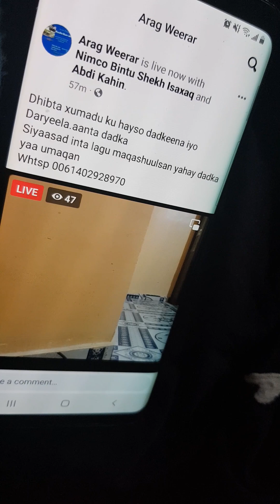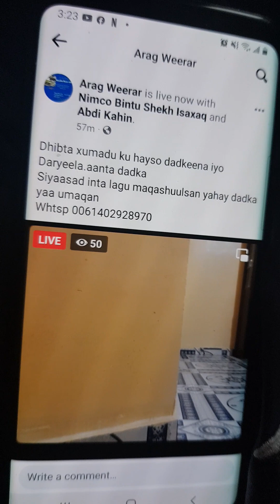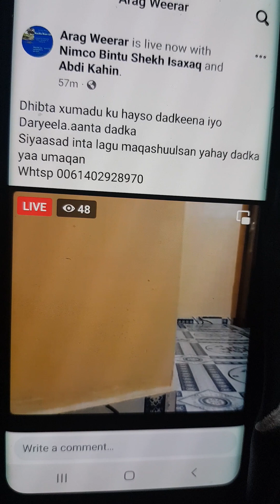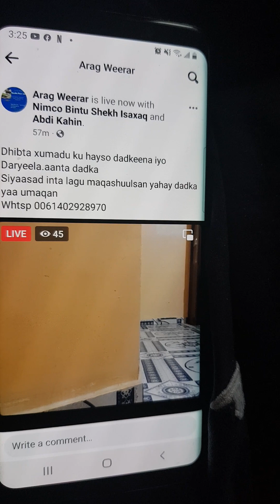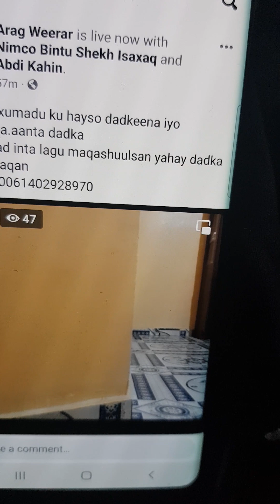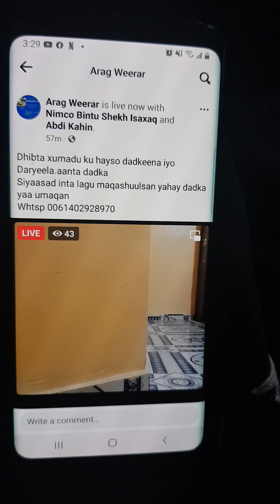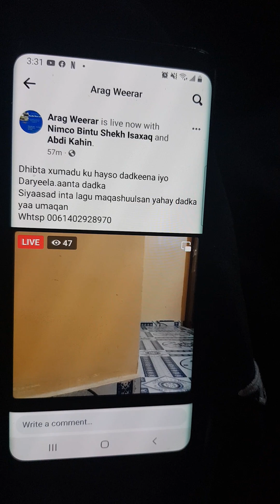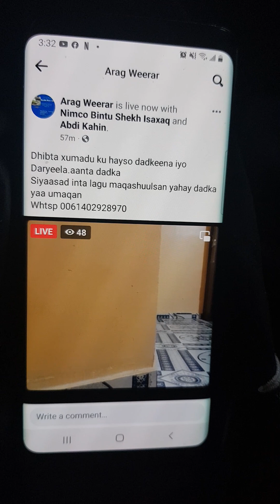Debate:Daryeelka & Nolosha Somaliland Cabasho: Dhibatada & Cafimaadka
Hard Talk & Tanaasulka Reer Somaliland Republic.
Madexweyne JSL Ina Cigaal AHN Wasiir no Magacoow .Sheeko Murtii leh & Xikmada Fara badan.
Nabada ha la Ilaashado.

Debate:aryeelka & Nolosha Somaliland Cabasho: Dhibatada & Cafimaadka